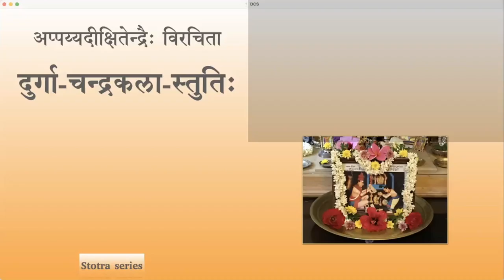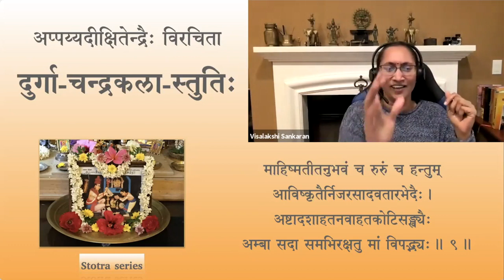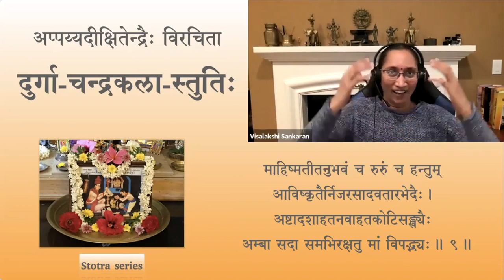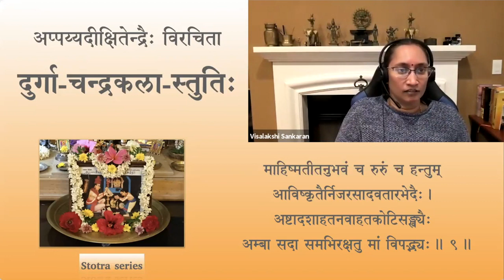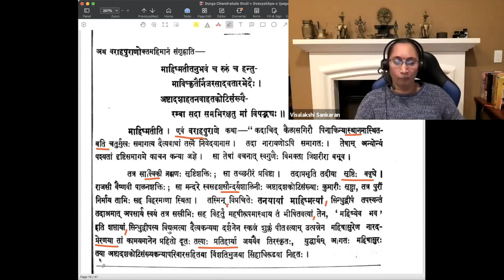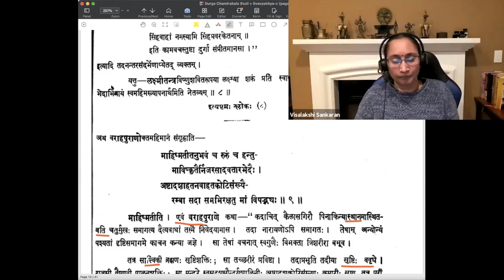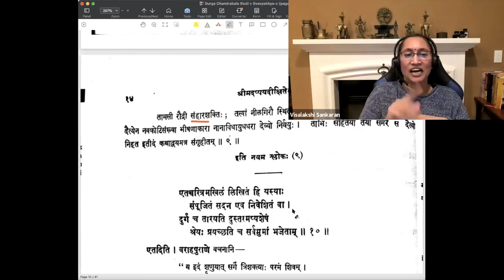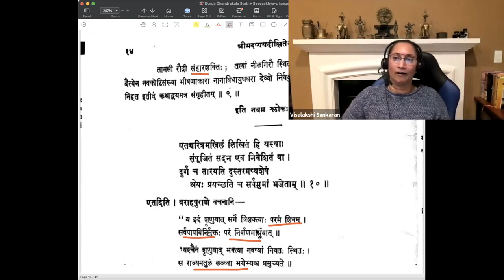Stotra series — Durga chandrakala stuti — Session 06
Durgāchandrakalāstuti by Srimad Appayya Dikshita

दुर्गाचन्द्रकलास्तुतिः